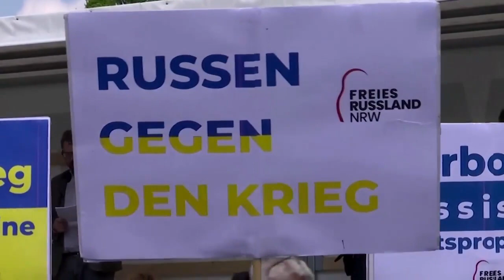Russen gegen Putin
In Düsseldorf haben russischsprachige und russischstämmige Menschen gegen den Angriffskrieg in der Ukraine demonstriert. Die Demonstranten forderten schärfere Sanktionen gegen Russland wie zum Beispiel einen Importstopp für russisches Öl und Gas.